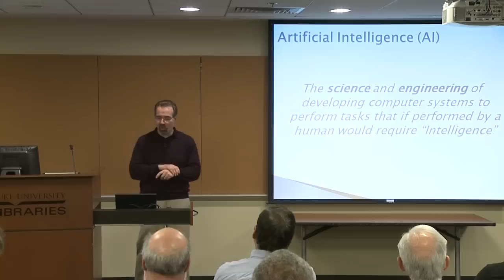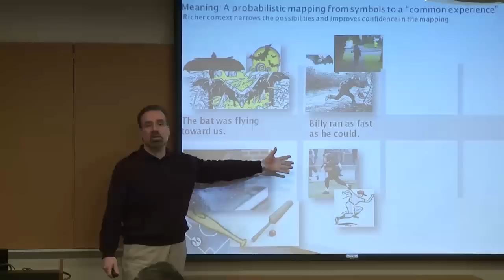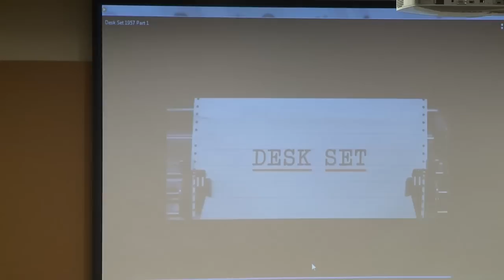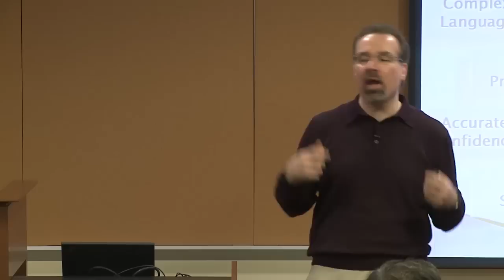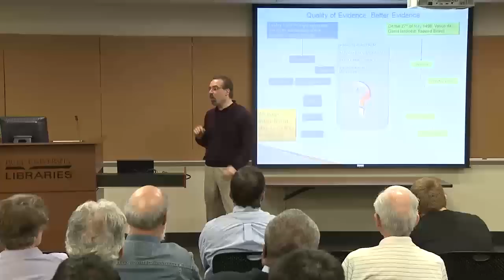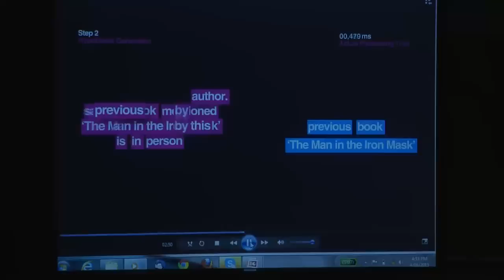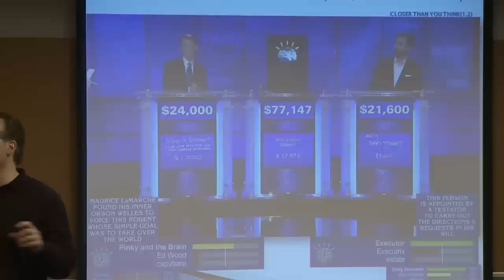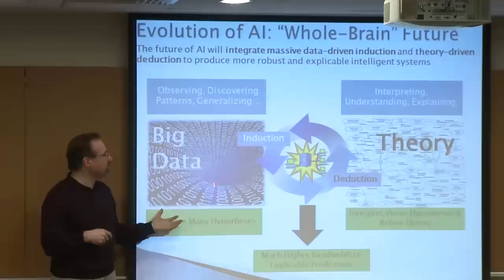AI: In and Out of Jeopardy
David Ferrucci, an IBM Fellow and artificial intelligence scientist, gives a talk "AI: In and Out of Jeopardy," as part the Duke University Provost Lecture Series "Information Futures." In 2007, Ferrucci took on the Jeopardy Challenge --- to create an intelligent computer system that could rival human champions at the game of Jeopardy. After four years of intense research and development, he and his team succeeded when their computer Watson beat the highest-ranked Jeopardy champions of all time on national television in February 2011.